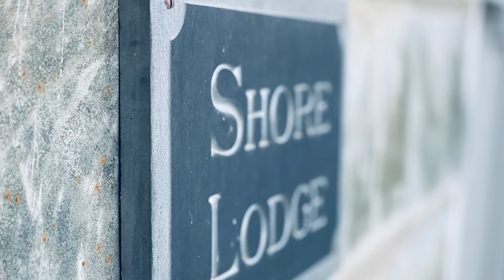Shore Lodge, Padstow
This handsome & elegant four bedroom/three storey Victorian townhouse offers beautifully maintained accommodation, a pretty garden & hugely advantageous off road parking, located in the desirable old town area of Padstow just yards from the vibrant harbour, cafes & restaurants.